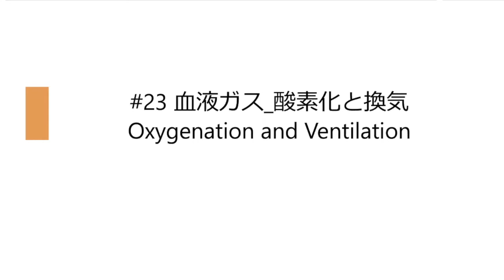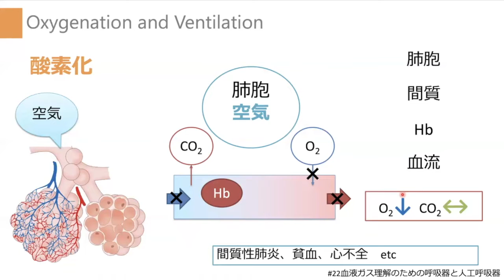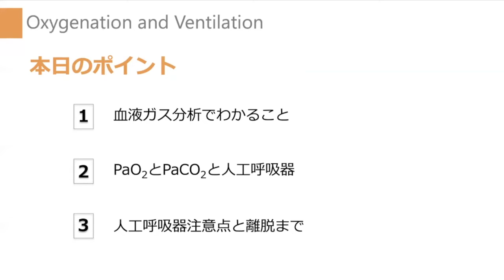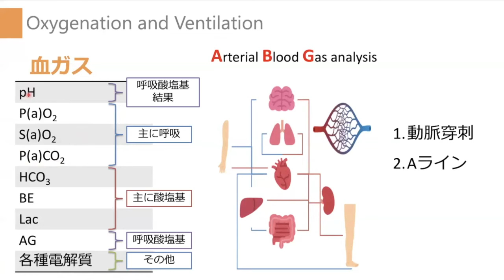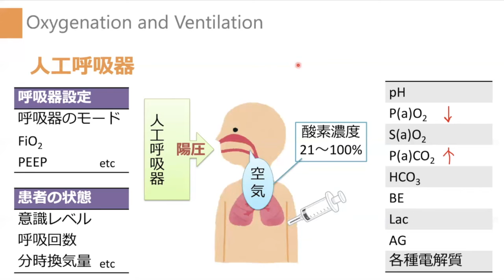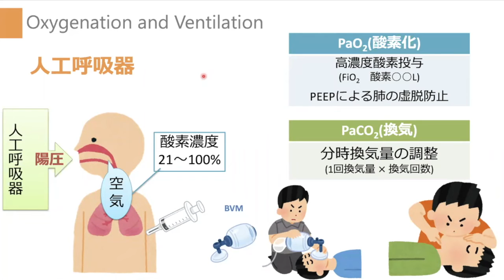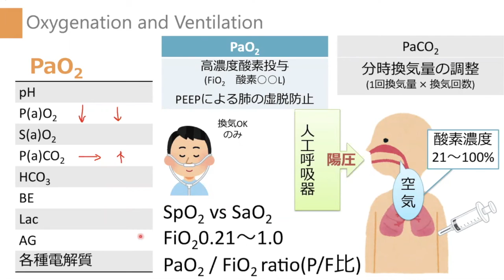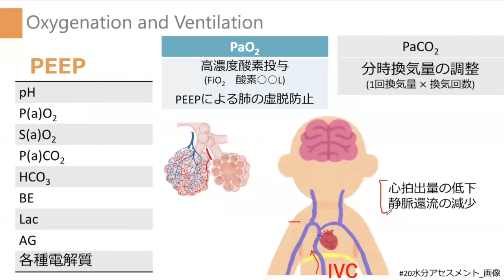23①【血液ガス_酸素化と換気】Oxygenation and Ventilation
●目次
00:00 オープニング
00:04 前回までの復習「換気・酸素化」
03:57 今回のポイント
04:51 血液ガスの項目
09:05 人工呼吸器の適応
13:19 PaO2について
17:09 PEEPについて
20:48 エンディング

●PEEPの補足資料
急性呼吸不全における最良のPEEP

・病気が見える vol4　呼吸器
呼吸器の解剖生理、血ガス、人工呼吸器のページがおすすめです